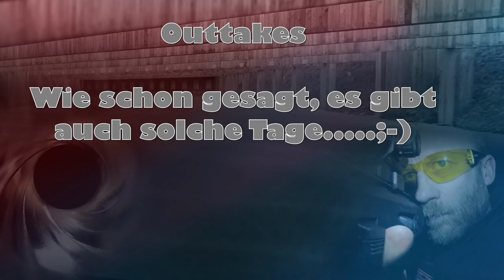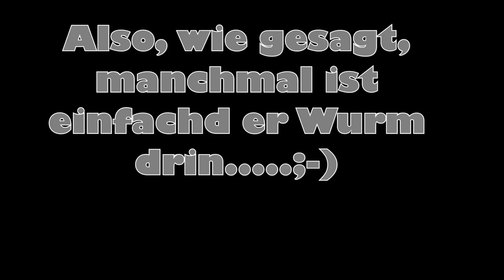gunvlog - CZ P10-F Eindrücke vom Schießen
Diesmal mit Outakes, die einfach zu köstlich sind, um sie nicht zu zeigen. auch ich habe ab und an mal nen grottigen Tag wo nichts richtig klappen will.

Die P10-F schießt sich alles in allem sehr angenehm. Liegt super in der Hand und ist sehr präzise.